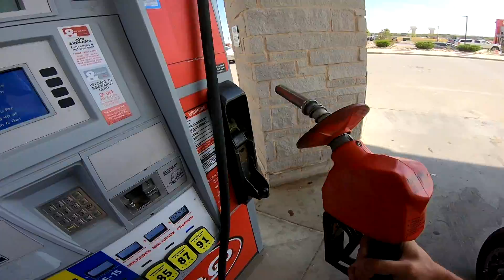My Zero FXS is BROKEN :(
New videos on Mondays.